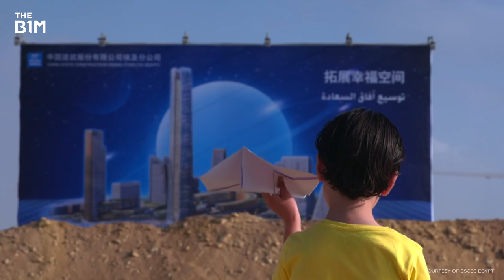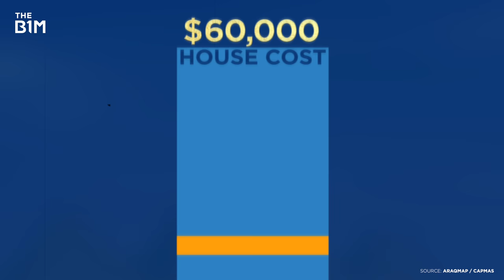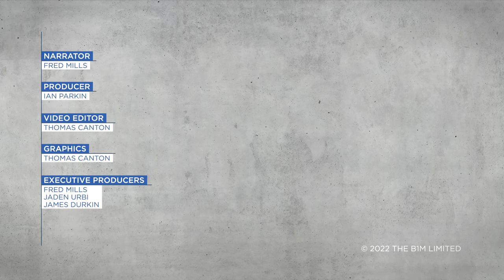Egypt Built a Supertall Skyscraper in the Desert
Africa has its first supertall skyscraper.